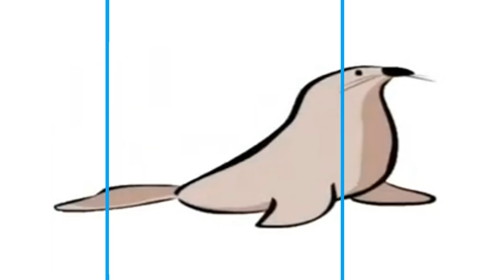Pitch and Potch the Sound Machine - Seal, Saxophone and Saw